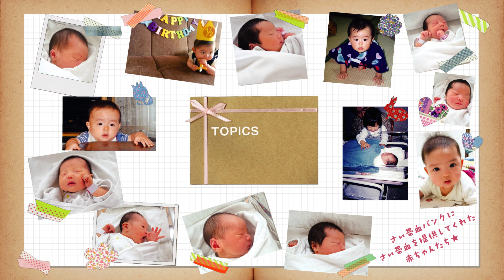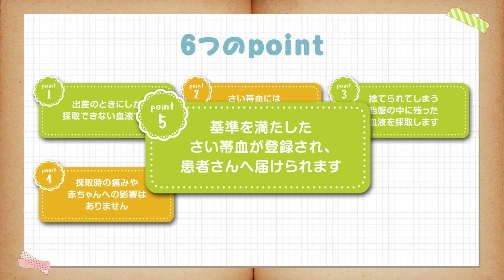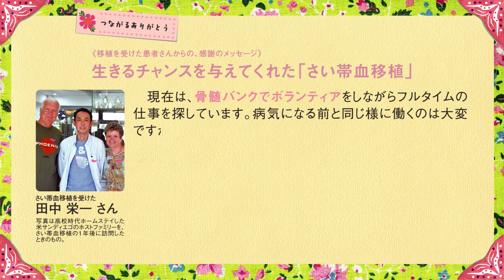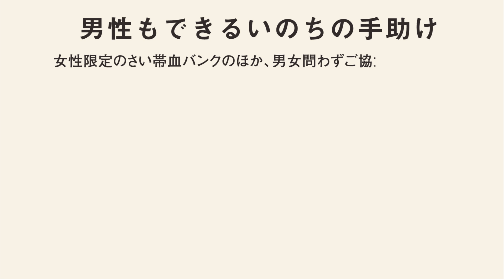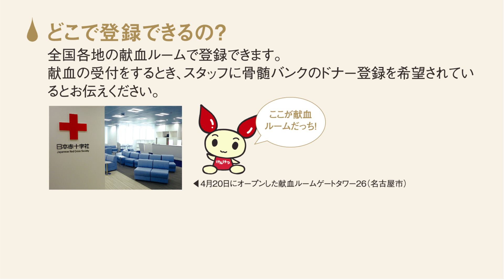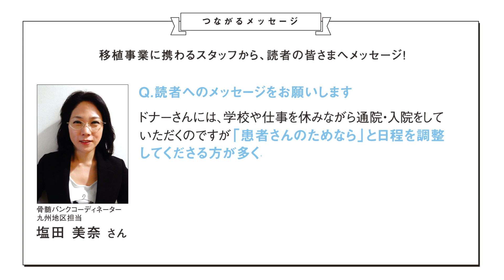【日本赤十字社】BANK!BANK!vol.7『０歳児のヒーロー～みんなでつなぐキセキ～』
パパ、ママ、赤ちゃん、そして患者さんへとつながる「さい帯血バンク」について学んでみませんか？